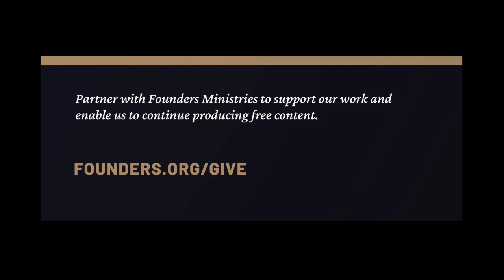TS&TT: Ben Dunson | 2024 PCA General Assembly Debrief - Encouragements & Discouragements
Today on The Sword & The Trowel podcast, Tom Ascol and Graham Gunden welcome back Dr. Ben Dunson. They discuss the recent PCA general assembly, and some of the significant issues that were covered - things like Women Deacons, Jesus Calling and more.